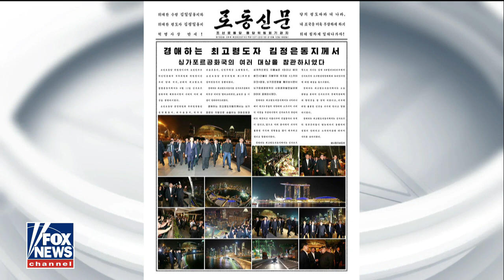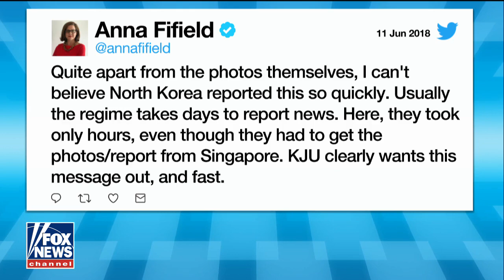North Korean state media signals positive outcome for summit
Lanhee Chen, Hoover fellow and former policy director for the Mitt Romney campaign, explain and Brian McKeon, former Obama defense official explain on 'The Daily Briefing.'